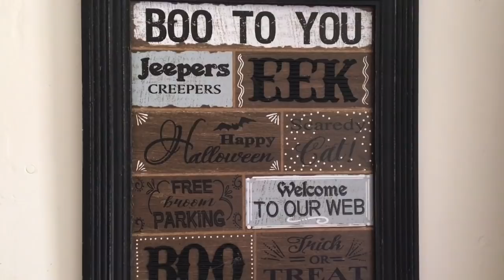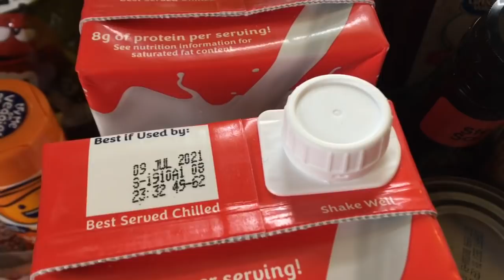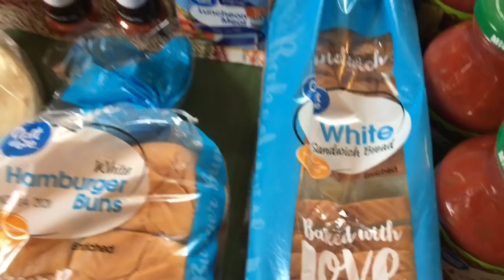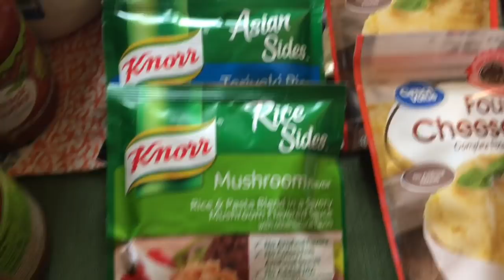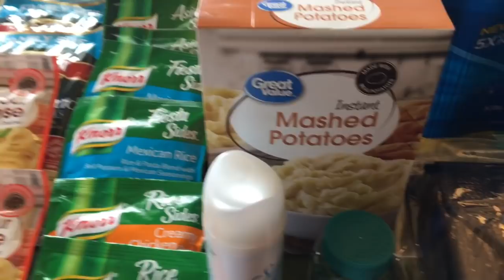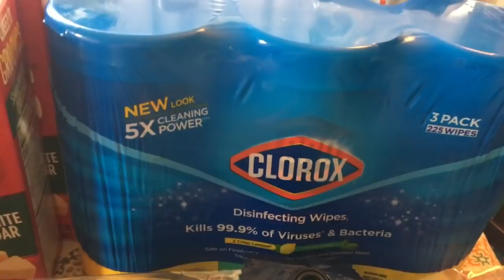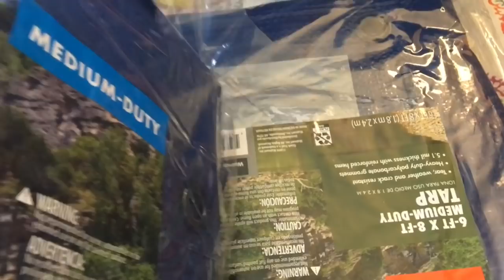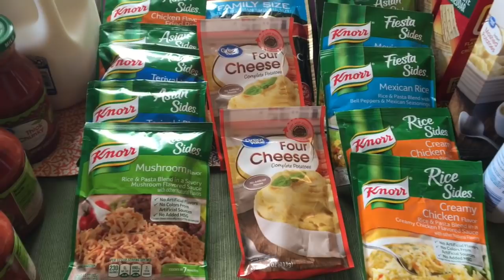WALMART GROCERY HAUL - Panic Buying?? - Big Family Pantry Prepping - Food Storage